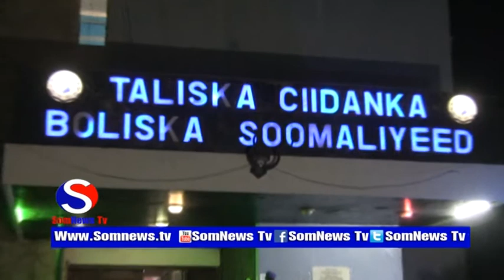Wasarada Amniga Iyo Taliska Booliska oo ka hadlay ciidamada ay geeyeen xarunta baralamanka